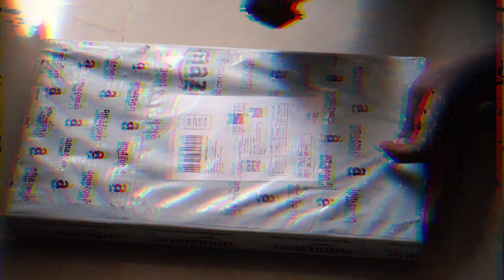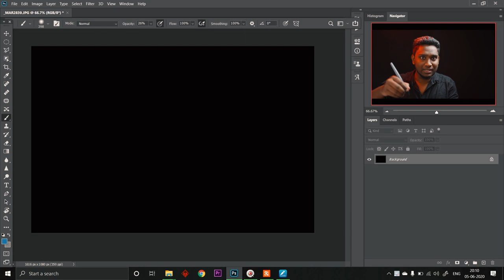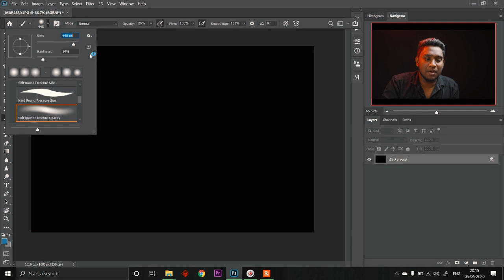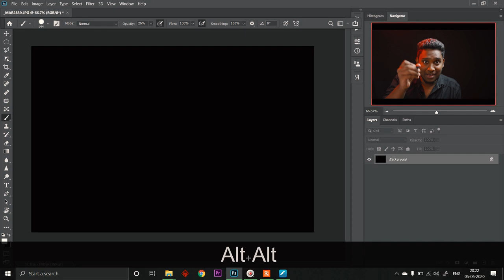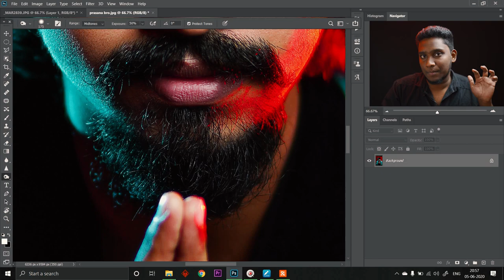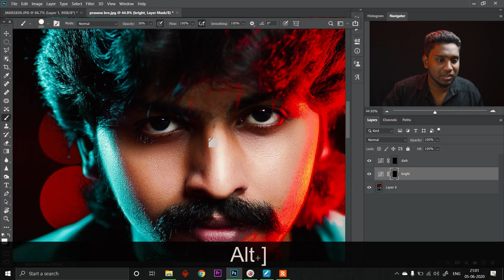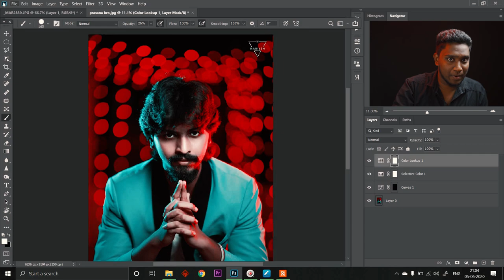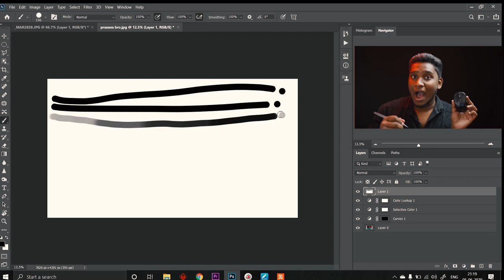LEARN PHOTOSHOP BY USING GRAPHICS TABLET IN TAMIL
Also called a drawing tablet or a pen tablet, a graphics tablet is a natural input device that converts information from a handheld stylus. The user uses the stylus like a pen, pencil, or paintbrush, pressing its tip on the tablet surface. The device can also be used in replacement of a computer mouse. Pictured is an example of a graphics tablet and stylus, manufactured by Wacom.

The first graphics tablet for home computers was the KoalaPad. Developed by Koala Technologies in 1984, the KoalaPad was originally designed for use by the Apple II computer, but later was available for the IBM PC compatible computer as well.

Similar to an artist drawing with a pencil and paper, a user draws on the graphics tablet with a stylus. The computer will convert the drawing strokes into digital form, displaying them on the computer screen.

The graphics tablet can also be used to capture users' signatures. This use is similar to the signature pads found at many retail stores, where you would write your signature after using a credit card to make a purchase.

Who uses graphics tablets?
Below is a list of professions and people who are more likely to use a graphics tablet.

Architects and Engineers
Artists
Cartoonist
Fashion designers
Graphic designers
Illustrators
Photographers
Teachers